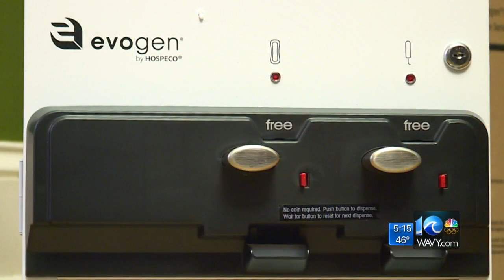Junior League chapter working to eliminate 'period poverty' in Hampton Roads